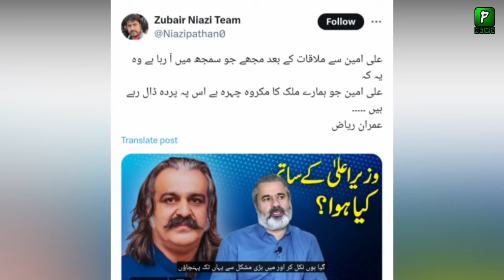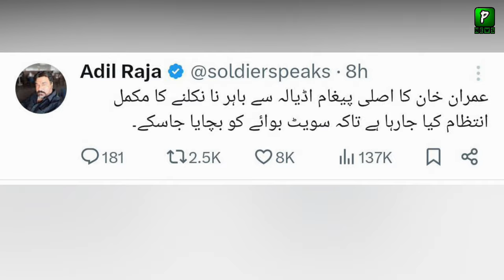Imran Riaz Bashing On Ali Amin Gandapur Statement, Analysis| PTI Protest Latest News Analysis